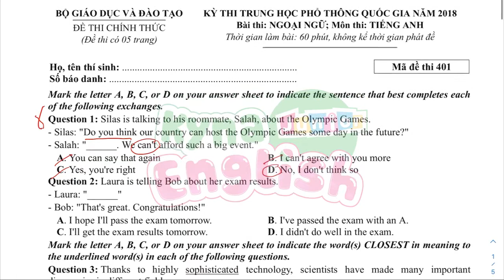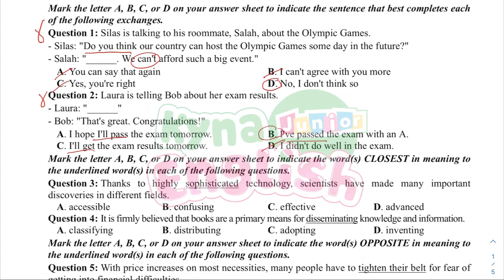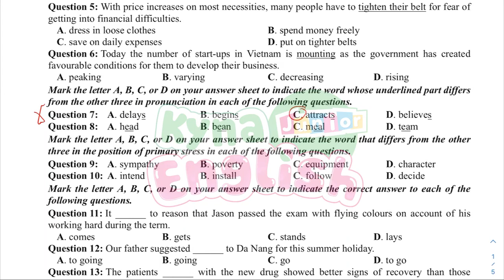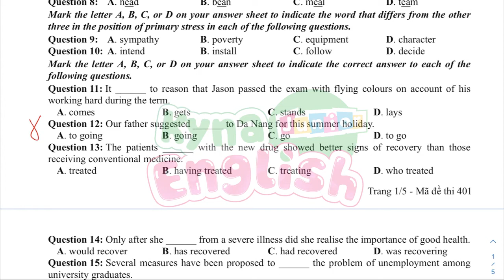Giải đề thi tiếng Anh THPT 2018 bởi giáo viên Kyna for Kids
Đảm đảm cực để hiểu, chi tiết. Giúp con chống liệt, lấy điểm 10.